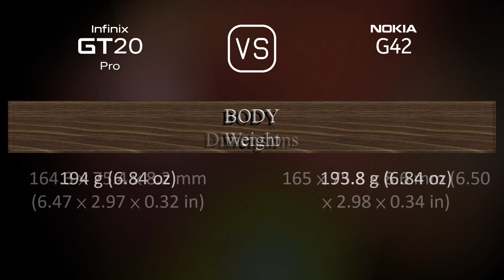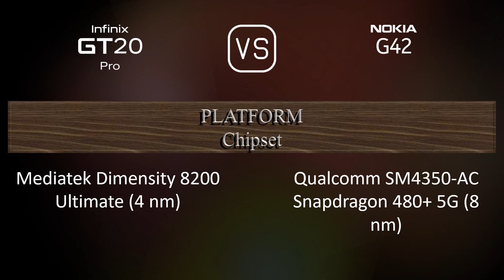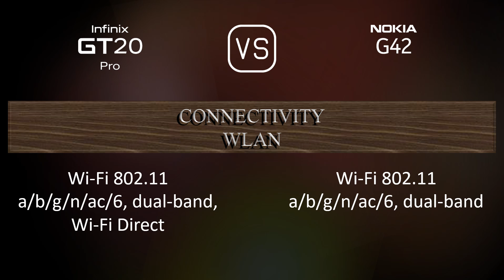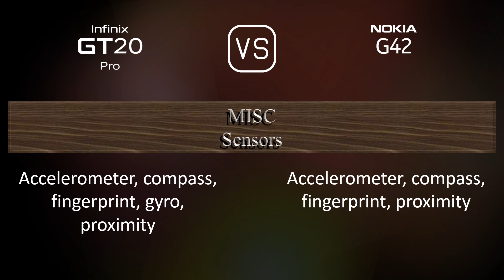Infinix GT 20 Pro vs. Nokia G42: A Comparison of Specifications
This video overviews the Infinix GT 20 Pro and the Nokia G42 in a parallel comparison of specifications.

00:33 LAUNCH
00:41 NETWORK
00:44 BUILD MATERIALS
00:55 BODY
01:09 DISPLAY
01:24 PLATFORM
01:38 STORAGE
01:49 MAIN CAMERA
02:06 SELFIE CAMERA
02:21 SOUND
02:31 CONNECTIVITY
02:56 BATTERY
03:14 MISC